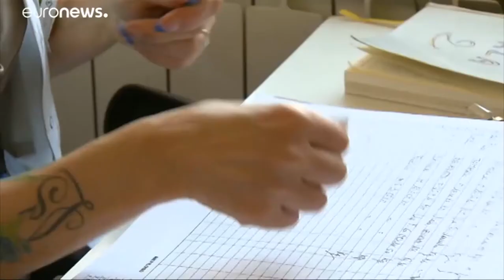OMS y UNICEF alertan que los casos de sarampión han subido un 79%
Noticias12Nicaragua UNICEF y la OMS advierten que se dan las condiciones propicias para que aumenten los brotes de sarampión entre la población infantil.